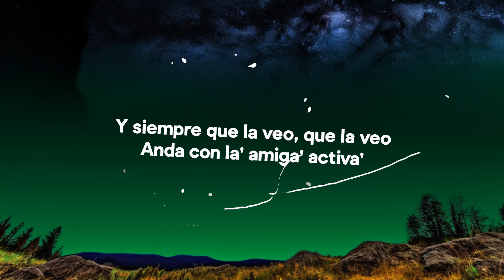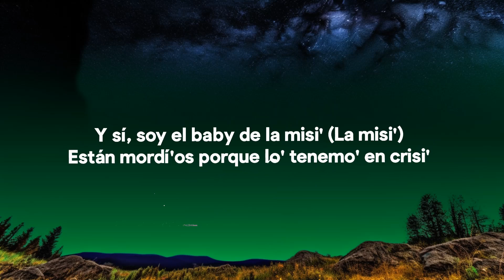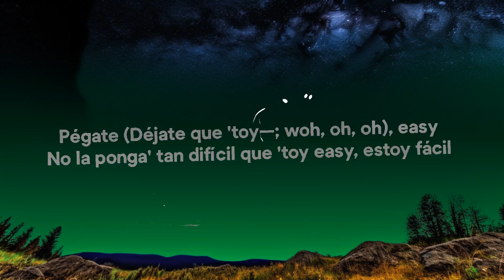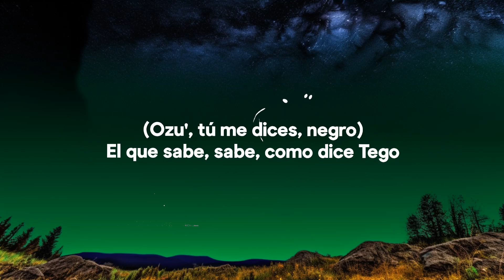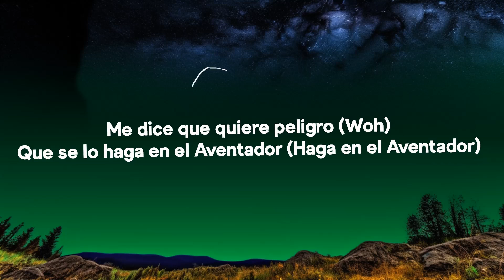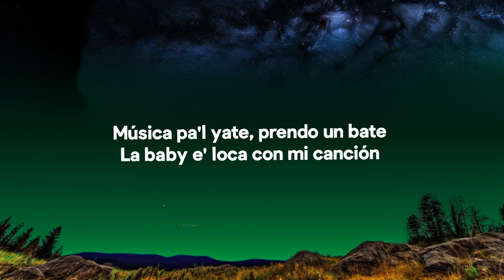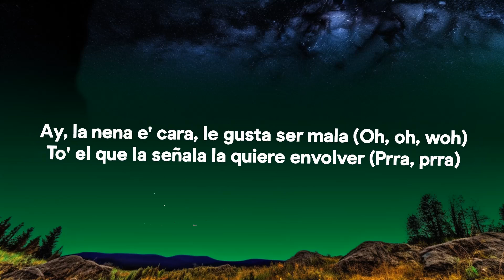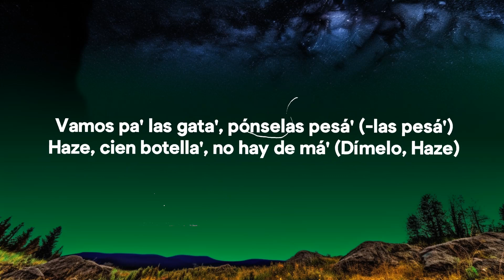Jhay Cortez, Ozuna - Easy Remix (Letra / Lyrics) | Top Best Songs